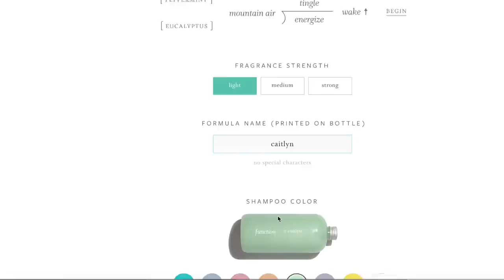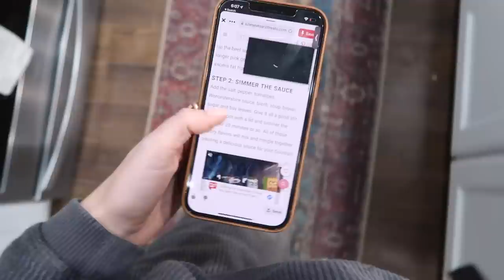MOM ANXIETY & A BUSY DAY / DAY IN THE LIFE OF A MOM / Caitlyn Neier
Camera Equipment:
Canon 80d
18-135mm lens